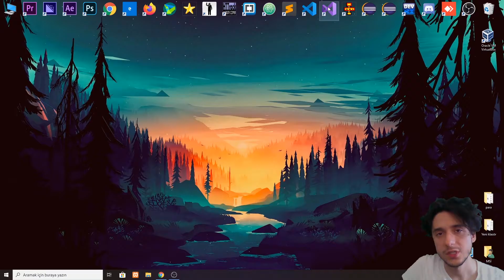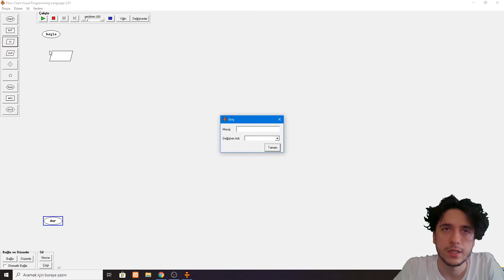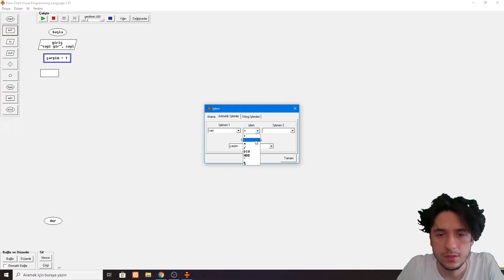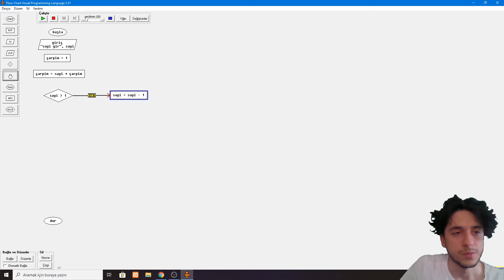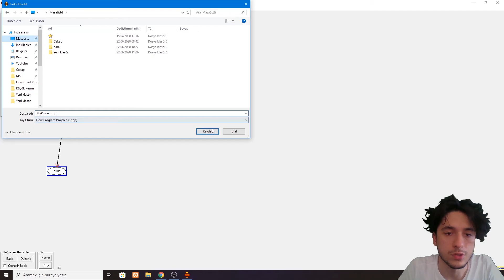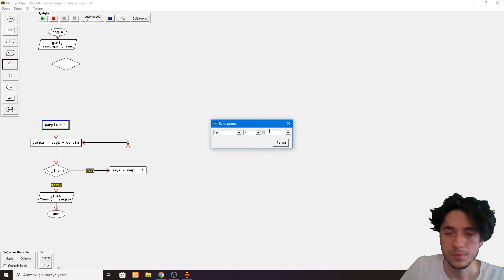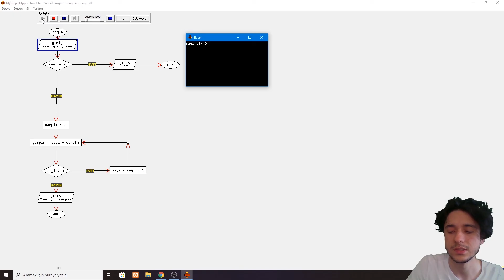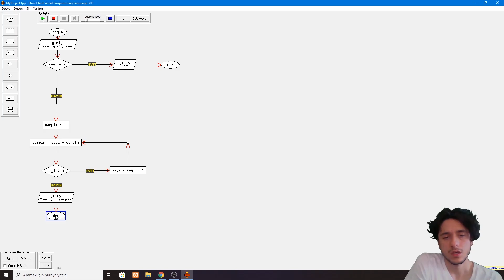Faktöriyel Hesapını Çözdüren Algoritma - Flow Chart Uygulamaları #16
Herkese merhaba !
Günümüzde lisans ve önlisans eğitimi alan bütün öğrencilerde artık algoritma öğrenimi şart olmakta. Algoritma yazmak her öğrenciden beklenen bir yetenek oldu. Biz de bu oynatma listemizde algoritma yazmamızı görselleştirme imkanı ve basitleştirme olanağı sunan:
Flow Chart Visual Programming Language
Programı sayesinde algoritma mantığını oluşturmakta ve bunları örneklerle de pekiştirme amacı taşımaktayız.
Program linki :
BEĞENMEYİ UNUTMAYIN 👍 🔔 ZİL'E TIKLAYIP BİLDİRİMLERİ AÇABİLİRSİNİZ ◕‿◕